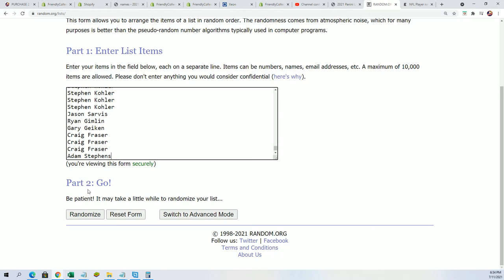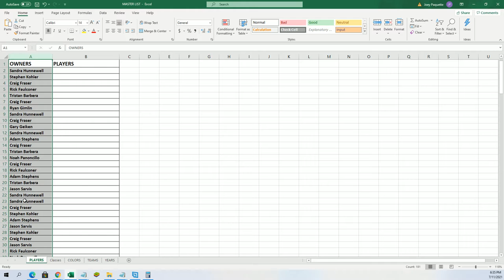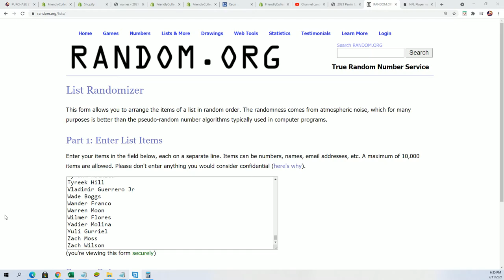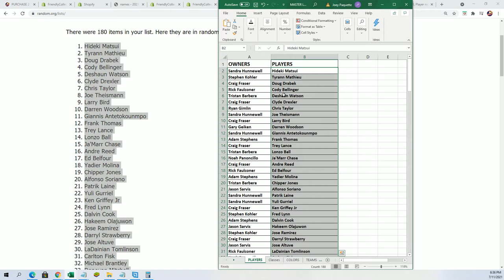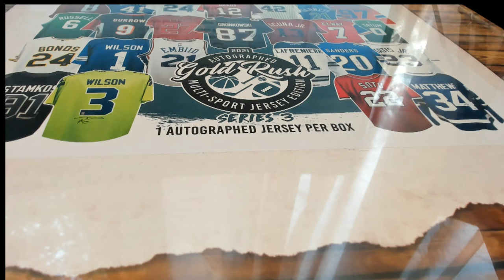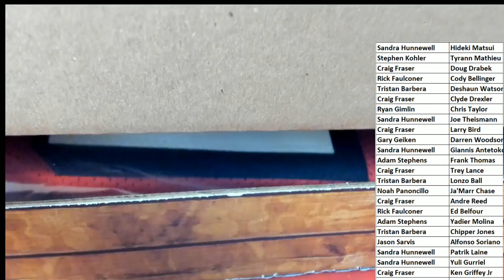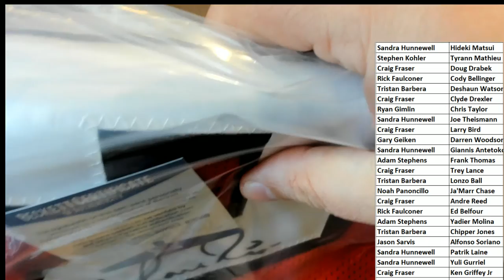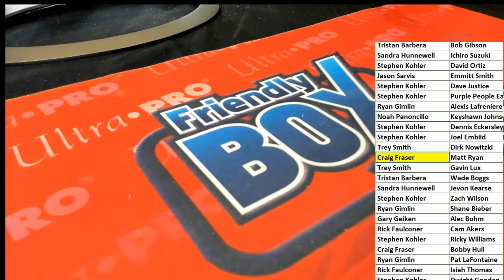2021 Gold Rush Autographed Multi Sport Jersey Edition Series 3 ID GRS3MULTIJER103